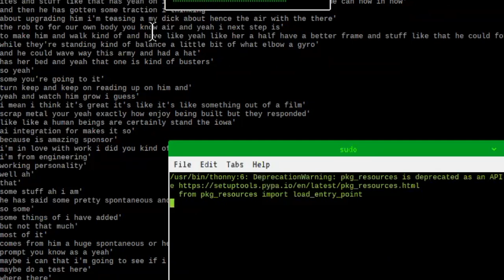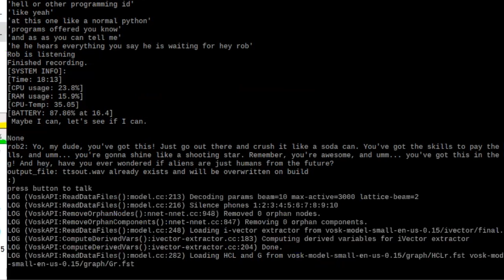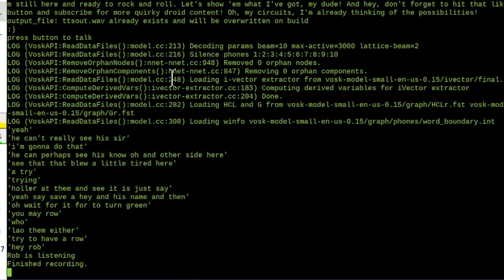This Quirky Robot Is Powered by Artificial Intelligence!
Follow Rob-GPT on Social Media!